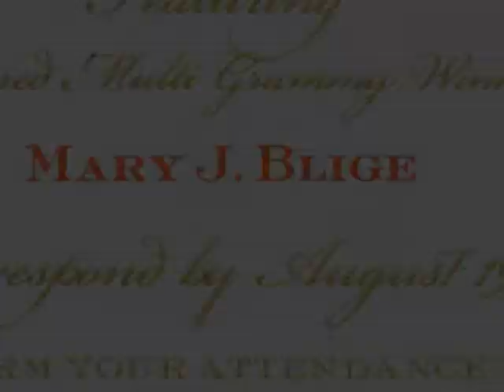DJ Kev Sakoda - Metropolitan Museum Of Art (9/12/2011)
In Mid-Sept, the good people at Scratch Events booked me to play Rodman & Renshaw's Gala at the Metropolitan Museum Of Art. I was set up in the Temple of Dendur room. I remember it being pretty breathtaking when I saw it for the first time as a high school student years ago, so it was cool to be able to DJ in there. Also, Mary J Blige was the headliner, and she had the investment community and their guests rockin...word.